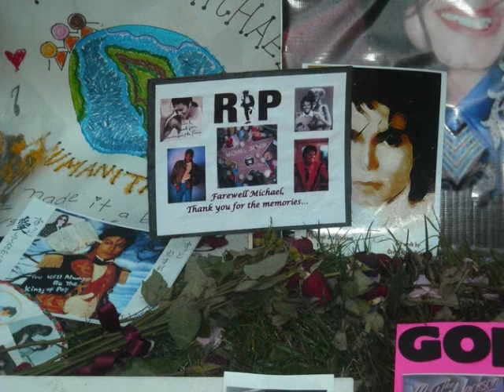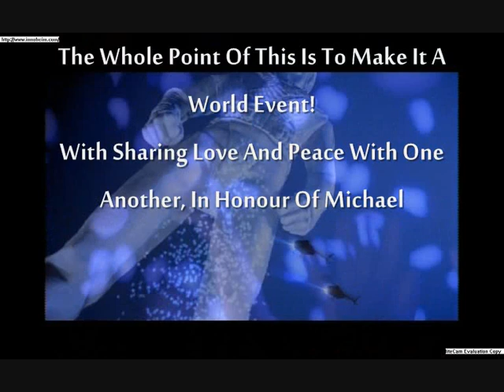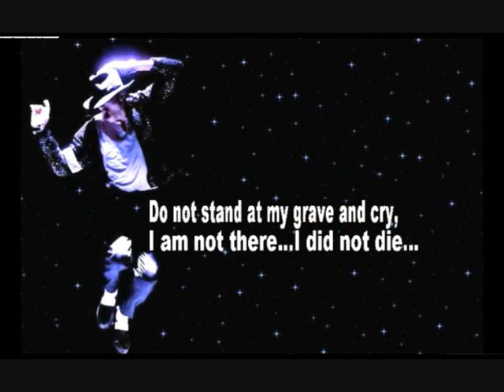Special Event: August 29 2009, Michael Jackson Birthday Tribute._Getting The World Involved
BEFORE HIS BIRTHDAY PLANNING

STEP 1: TRIBUTES TO BE READY BEFORE AUG 15th
from the thread "what exactly are we doing for his BDAY" a great idea immersed!
- to take a photo of youself holding a sign written happy birthday michael and whatever else you want to write and upload it here on photobucket
Here is the link for the photobucket group where you can add your photos wishing MJ a happy birthday! You are going to have to make a photobucket account to add your picture (if you don't already have one) so just click the link to add your photo.
a video is also being suggested.
still in planning process***
(further planning below and write in subject "STEP 1" so we know what your talking about so it doesn't get too confusing.,)

STEP 2: MAKING THE DAY OFFICIAL

1. Check this page and sign up for the petition to make August 29 his birthday to the
WORLDWIDE MICHAEL JACKSON DAY!!!

2. Michael Jackson Nobel Peace Prize
(we have to sign-up...we need 1,000,000)

3. A Portrait of Michael Jackson (we need 250,000 so that David Ilan will make the portrait... the last time I visited it we already have 101,217)
David Ilan is an internationally recognized pointillism artist, which means he draws using only dots. Every single hand-drawn dot David places on his canvas represents a real person.

AUGUST 29, 2009 ON THE DAY
"missingMJsomuch" has delightfully summarised everything up for on the day celebrations..

STEP 3: DURING THE DAY

1. We can wear something that will be remembered as a trademark of Michael Jackson a glove, the bandage in his fingers and bubblegum (I will definitely chew bubblegum the whole day).
(proceeds will be donated to the heal the world foundation)

2. Get in your car, roll down all the windows, and blast your favorite MJ songs. who knows, maybe he'll hear it and then we can imagine him smiling down on us! (Since he does have THE greatest SMILE!)
I even saw a motorcycle blasting MJ songs...it was really cool...

STEP 4: DURING THE NIGHT
"Black & White" Night Tribute
-for those staying home
1. People turn off your circut breaker between 8-10pm "BLACK" then light a candle "WHITE'. Then
sit back and watch how powerful we are as a world. And help save MOTHER EARTH.

2. Listen to MJ songs again...blast it in your car/ IPOD/MP3/4.

"Remember The Time" Night Tribute
-for those who will be gathering together somewhere special.

1. Where ever you are in the world organize a place to meet up with fellow MJ fans (somewhere special ofcorse) (this can be planned here to just write in the subject "Remember The Time" Night Tribute)

2. Make sure if you do something! have candles and MJ music are the major necessities and to remember the night through film and pictures bring along your camera/video camera
BECAUSE ID LIKE TO SEE WHAT EVERYONE AROUND THE WORLD DID AND ID LIKE TO GET ALL THE VIDS AND MAKE ONE BIG VIDEO!!

STEP 5: THE DAY AFTER
1. Post your videos and pictures on this thread!
2. Tell everyone your stories
3. And if everyone agrees ill make the video with all your pictures and videos (if you want)

WE LOVE YOU MORE MICHAEL!!
-Living On His Legacy
THIS IS A ONE DAY EVENT. IT WILL ONLY HAPPEN ONCE IN A LIFETIME...
We unite as one! Michael will love this...
And there is not an easier way to unite.Let the world know that many people loves Michael Jackson.
WE ARE THE WORLD LETS MAKE A BETTER PLACE.
"WHATEVER HAPPENS DON'T YOU LET GO OF MY HAND"- Whatever Happens by Michael Jackson
WE'RE NOT LETTING HIM GO JUST LIKE THAT...LET'S MAKE A DIFFERENCE!!
SPREAD THE WORD...WE CAN DO THIS AND WE'LL MAKE IT HAPPEN!
COME ON WE HAVE TO DO IT FOR THE KING OF POP! HE DESERVE IT!!!